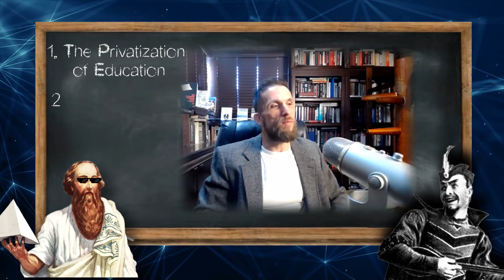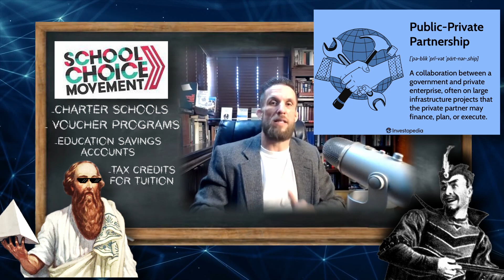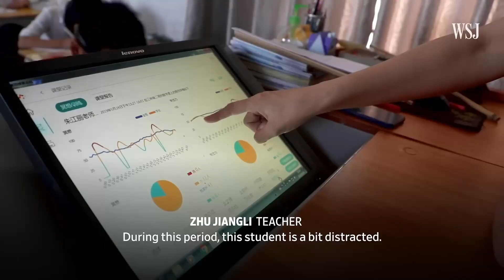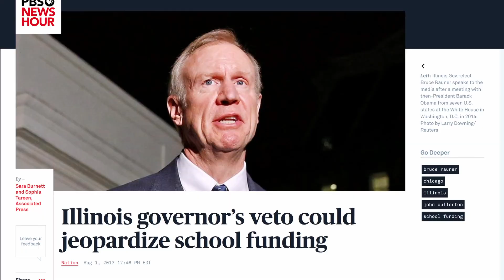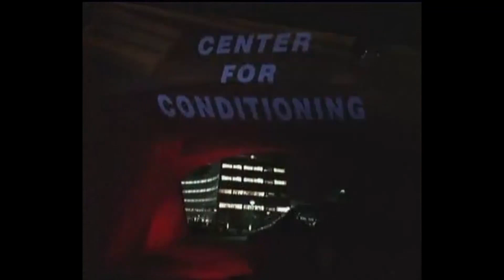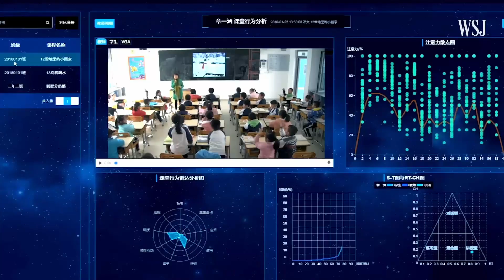Preview | John Klyczek on the Technocratic School World Order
We sat down with John Klyczek to talk about his book School World Order: The Technocratic Globalization of Corporatized Education.